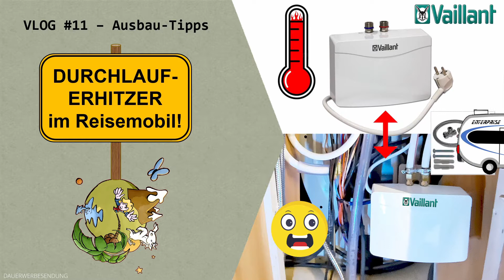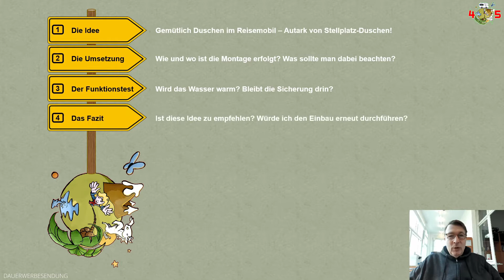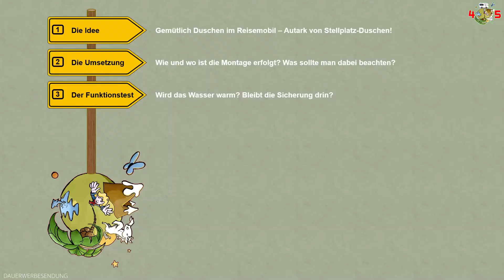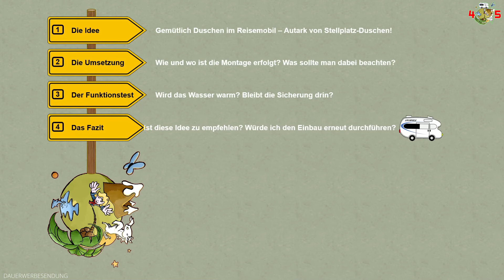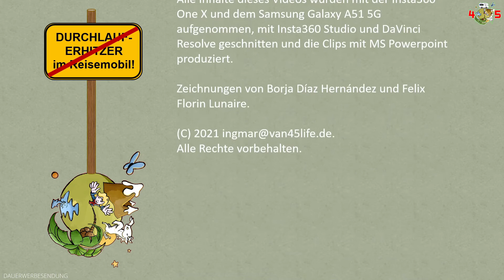Durchlauferhitzer im Reisemobil! Warmes Wasser ohne Boiler? Geht das? – VLOG #11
Im VLOG #6 habe ich eine Umfrage gestartet und Euch danach gefragt, wer Erfahrungen mit einem Durchlauferhitzer im Reisemobil hat. Nun, es gibt scheinbar niemanden, der hierzu Erfahrungen hat. Irgendeiner muss also mal anfangen. Nun ja, das geht dann wohl an mich:

Ich habe es getan! :oO

Wir haben einen DURCHLAUFERHITZER im Reisemobil und ständig warmes Wasser zu Spülen oder Duschen – wenn wir an einem festen Stromanschluss angeschlossen sind.

In diesem Video teile ich meine Einbauerfahrungen mit Euch, zeige Euch die Umsetzung und Montage und natürlich das Ergebnis:

• Wie warm wird das Wasser wirklich? Reicht es zum Duschen?

• Knallt die Sicherung raus? Welche Stromanschlüsse sind geeignet und welche nicht?

• Passt das alles noch in den Badunterschrank? Wie habe ich die Leitungen verlegt?

• Und: Welches Gerät habe ich genommen?

Falls Ihr das nachmachen möchtet (natürlich von Fachpersonal ausgeführt…), hier sind die Zubehörteile, die ich verwendet habe:

1. Lilie-Schlauch in der Warmwasserausführung (achtet darauf, ob die Abmessungen auch bei Euch passen!):

2. ACHTUNG! DEN Vaillant Elektro-Durchlauferhitzer, Niederdruck miniVED H 3/2 N - 230V -  Untertischgerät, 3,5kW GIBT ES NICHT MEHR!
Stattdessen empfehle ich diese Variante, den AEG hydraulischer Klein-Durchlauferhitzer MTH 350 fürs Handwaschbecken, 3,5 kW, steckerfertig, drucklos, 189554 - OHNE GEWÄHR entspricht dieser weitgehend dem von mir verwendeten Gerät:

4. FI-Schutzsicherung 16A:

(Hinweis: Diese Links sind Partner-Links von Amazon. Wenn Ihr darüber bestellt, unterstützt Ihr VAN45LIFE und helft mit, dass ich weitere Videos für Euch machen kann! Lieben Dank im Voraus!)

Achtet darauf, dass Eure Einbausituation anders sein kann und die Teile nicht unbedingt passen müssen. Hinzu kommen natürlich Schlauchschellen, Anschlusstüllen, Kabel usw., die aber von Eurem Schlauchdurchmesser und der Situation in Eurem Reisemobil abhängen und die ich deshalb hier nicht auflisten kann. Euer Elektriker wird darauf achten, dass er Kabel mit mindestens 1,5mm² verwendet, die feuchtraumgeeignet und für Reisemobile zugelassen sind (flexible Adern, Gummiummantelung etc.).

Hinweis in eigener Sache:

Dieses Video enthält unbezahlte Werbung für Produkte, Orte oder anderes. Abweichungen hiervon sind explizit genannt. Alle Inhalte spiegeln meine persönliche Meinung und Erfahrungen wider, das Video ist keine Anleitung zum Nachmachen.

Ich empfehle ausdrücklich, Arbeiten an Elektroinstallationen oder anderen potenziell gefährlichen Gewerken immer von Fachpersonal ausführen zu lassen. Die Nachahmung unserer Lösungen erfolgt auf eigene Gefahr! Das gilt für alle in diesem Video gezeigten Inhalte.

Alle Rechte außerhalb der YouTube-Regularien, auch der auszugsweisen Veröffentlichung, vorbehalten.